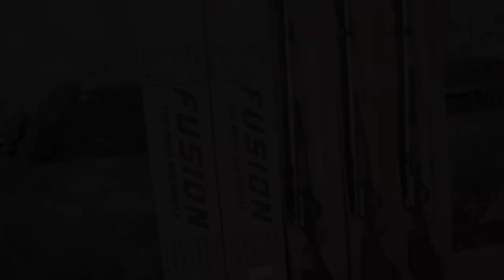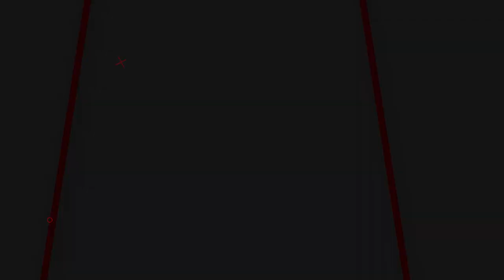HANYA 1 JUTAAN! READY STOCK PCP TERMURAH DI 2023 | HARGA SENAPAN PCP BERBURU MURAH | PCP TERBAIK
📢📢PENTING
Pastikan transaksi menggunakan nomor rekening resmi perusahaan kami :